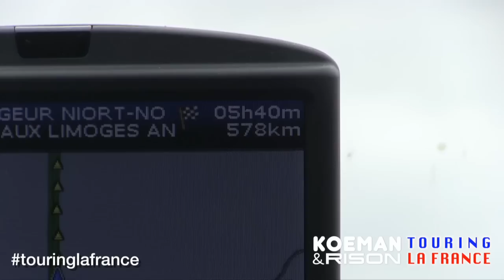Koeman en Rison Touring la France - Afl. 11 - Rustdag m'n reet - RTL 7 TOUR DU JOUR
RTL 7 Tour du Jour presenteert Koeman & Rison Touring La France! Zonder geld de tour achterna!

De mannen reizen richting het zuiden van Frankrijk, maar hebben voor de rest nog geen plan. Maar dat zijn zorgen voor later, eerst: Wijn!

Sportfanaten Len Koeman (zoon van Erwin Koeman) en Jean-Paul Rison zullen op het moment dat de wielrenners Nederland verlaten met slechts een rugzak en een tent achter het Tour de France peloton aan reizen. Elke ochtend moeten ze een lift zien te vinden naar de volgende finish plek, waar ze vervolgens een slaapplek voor die nacht moeten regelen.